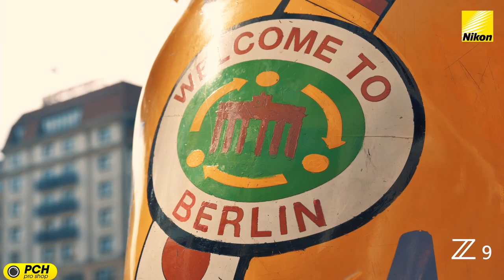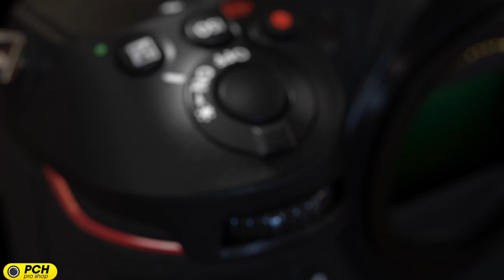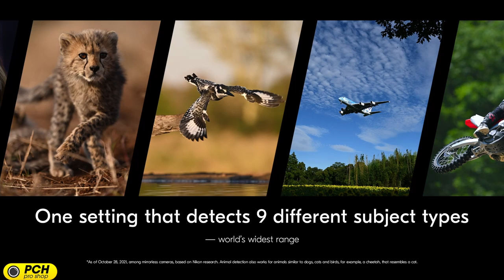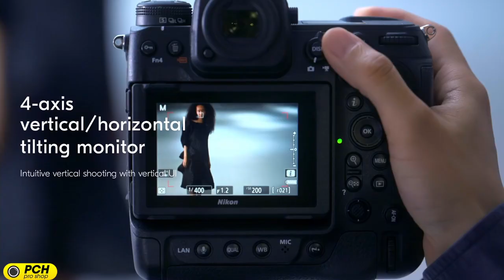Nikon Z 9 : all you need to know about it !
With the Z 9, Nikon has pulled out of its hat a powerful body that risks overshadowing many of its direct competitors. In view of its many advantages, the Z 9 is already presented as the box of all superlatives at the end of 2021.